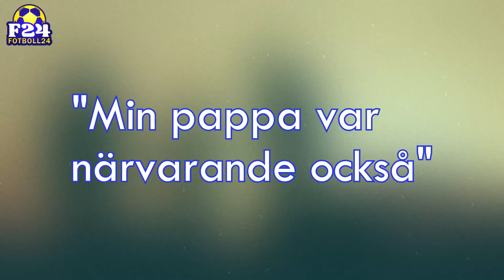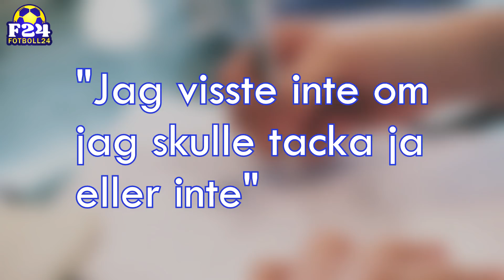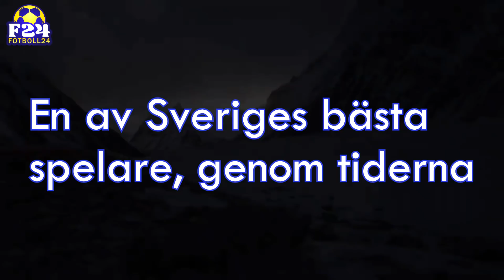Hur Victor Lindelöf gick från reserv till världens största klubb - Manchester United | Fotboll24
Victor Nilsson Lindelöf är idag en av Sveriges största fotbollstalanger. Given i herrlandslaget i fotboll och ständigt återkommande i Manchester United. Vinnare av Guldbollen 2018 och en karriär som bara pekar spikrakt uppåt. Men vem var Victor Lindelöf innan han lyckades? Och vad är anledningen till att han kom dit han är idag?